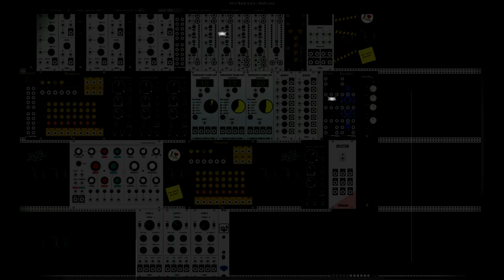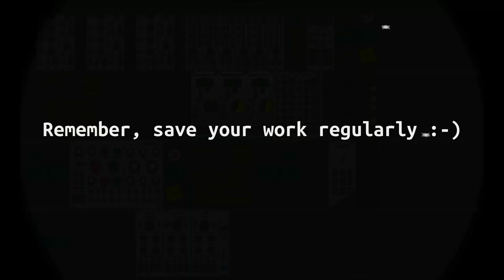Wednesday Unplugged - VCV Rack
Here's another adventure in VCV Rack,  You will notice the lack of patch cables. As I took this screenshot after actually working on the patch.
I was adding additional none music things like scopes and Blank Panels. But 0cat gets unhappy when there's no food in his bowl and starts unplugging things.
So the message at the end of the video is still a good idea, but VCV Rack itself is as steady as a rock for me. That's why I was so confused when my patch got munched up by the naughty cat ;-)